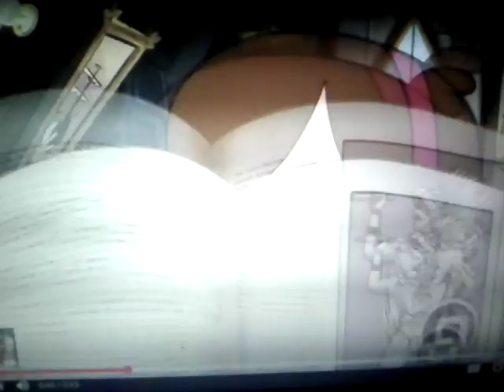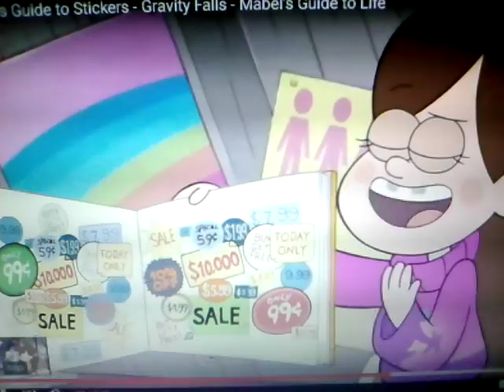Marbles guide to stickers gravity falls